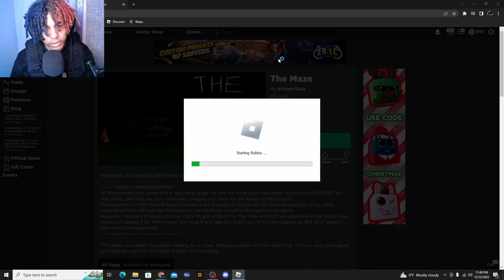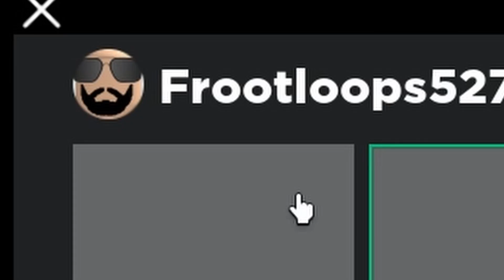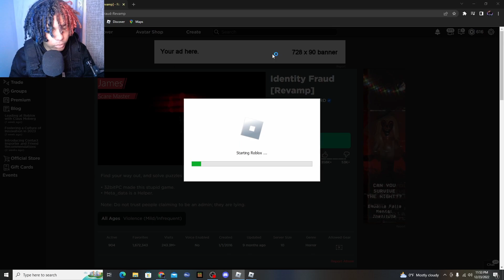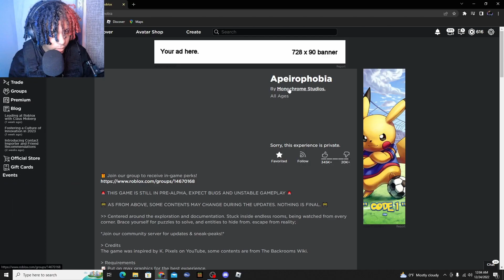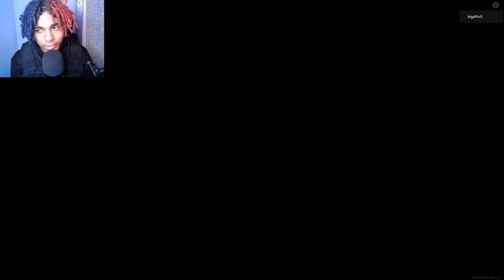Roblox Horror Games EVERYONE Forgot About...